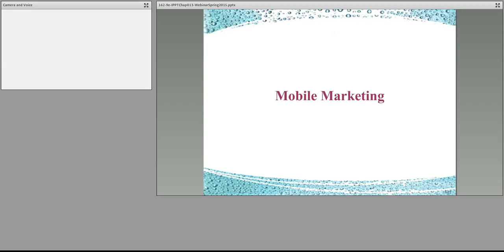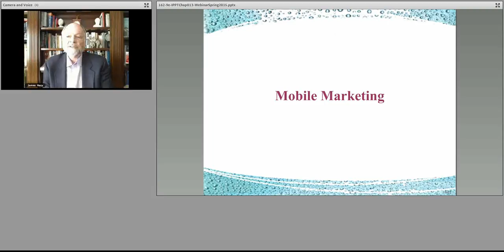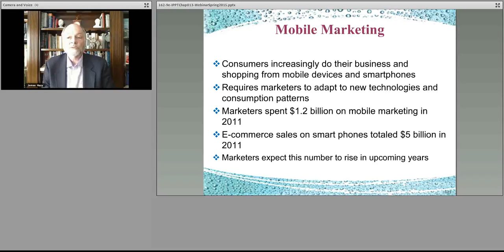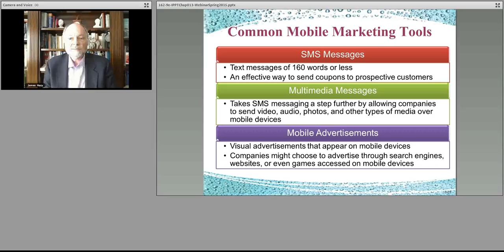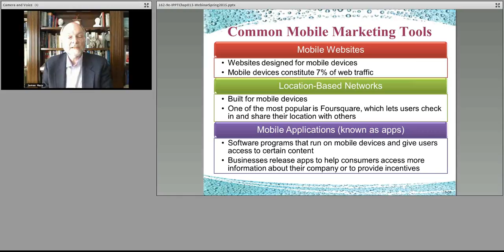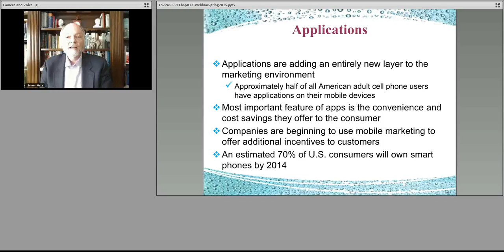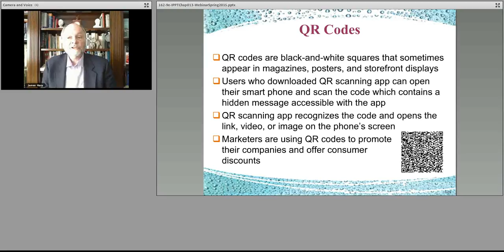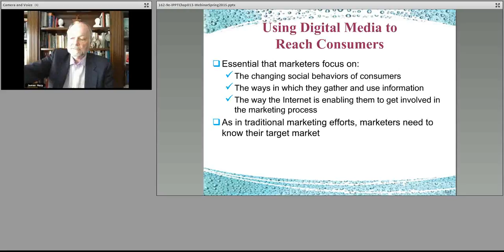Introduction to Business 162 Chapter 13 Social Part 5